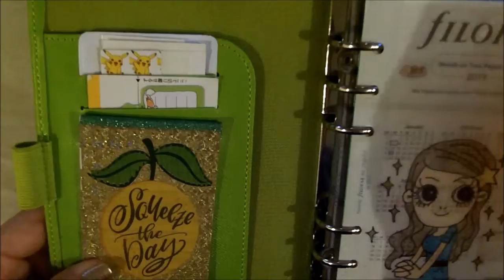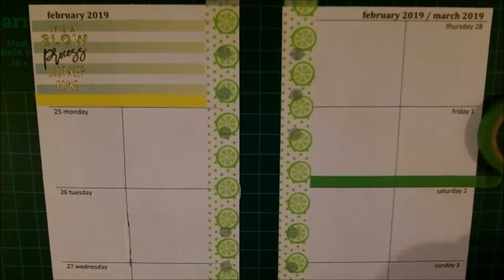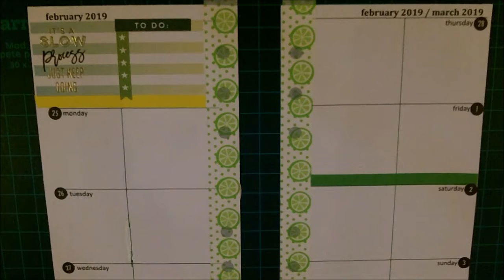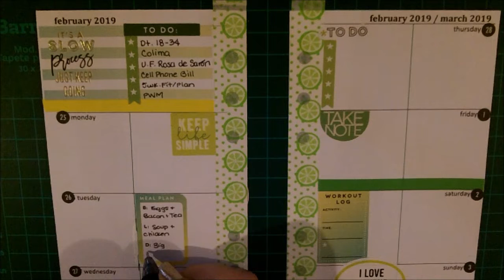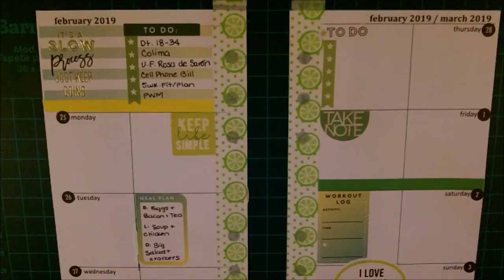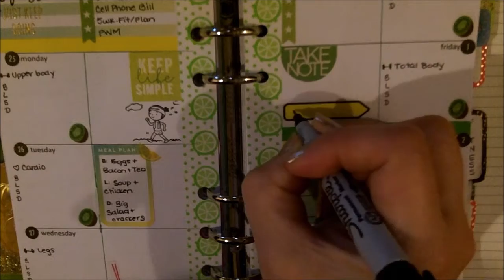Plan with me, Semana 9: "Kiwi y limón"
El 14 de febrero me regalaron una plumita de kiwi, así que me inspiré un poco con ella, y como  me encanta la combinación de verde y amarillo, ésta semana usé unos stickers de my happy planner (seasonal y food), un poco de cinta de color, y banderitas de post it para anotar algunos de los detalles más importantes para la próxima semana. Espero les guste mi layout de ésta semana de febrero-marzo.